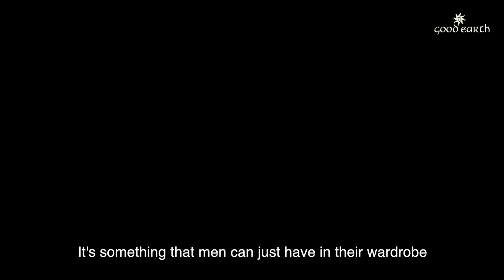A Man For All Seasons | Nikhil D + pero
Lovingly handcrafted down to the last button, the péro by Aneeth Arora menswear collection is full of classic pieces that easily mix into any wardrobe, and look lived-in rather than standing out. Stylist and creative director Nikhil D is the quintessential Pero man, equal parts oddball and artistic, and all fun.

Aneeth styles Nikhil for our exclusive menswear preview 'A Man For All Seasons'.